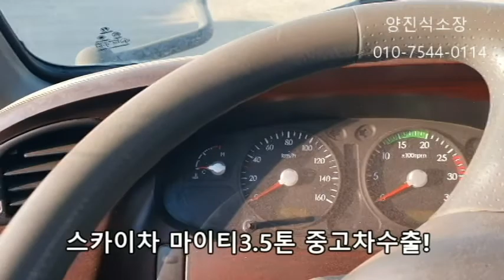스카이차 카고크레인 안전검사 않된 오래된 장비는 수출로 파는데 정답 입니다 Cago crane lift trucks Korean usedcar Export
안녕하십니까 중고차수출업체 케이카 양진식 소장 입니다
오래되고 낡은 안전검서 불합격 장비는 수출로 진행 하세요
안전검사불합격한중고크레인스카이 고소작업차 매매전문 입니다
중고고소작업차 중고크레인은 중고차수출 인기 차종 입니다
콘크리트 펌프카도 매입합니다
중고크레인은 공급보다 수요가 많은 인기차종 입니다
오래된 카고크레인차량은 수출인기 입니다
크레인이 고장났어도 수출매입 가능 합니다
또한 엔진과 밋션이 좋지 않아도 매입가능합니다
그게 돈버는 방법 입니다